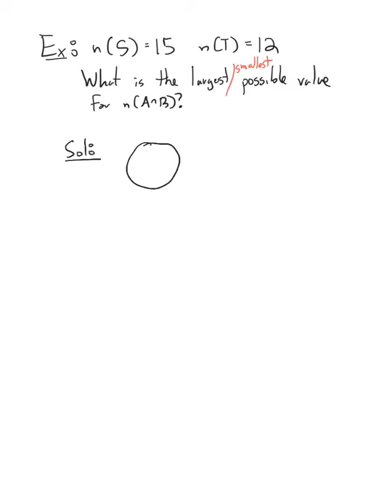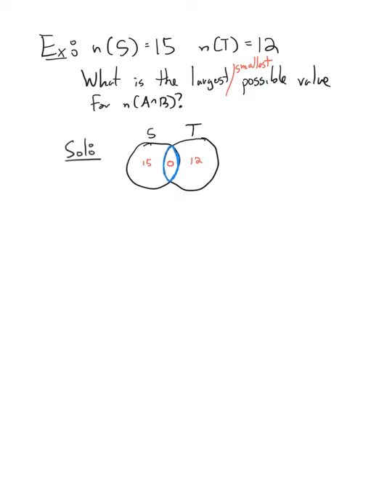2.1 Counting Using Sets